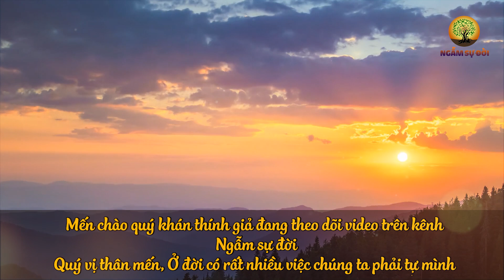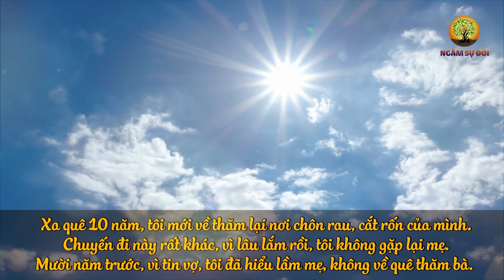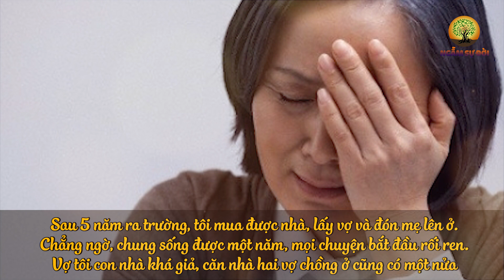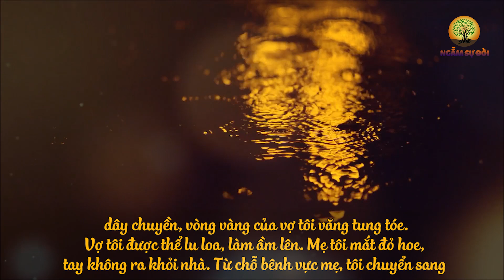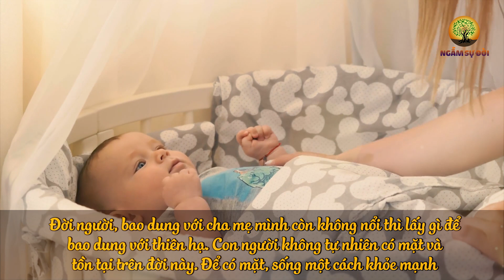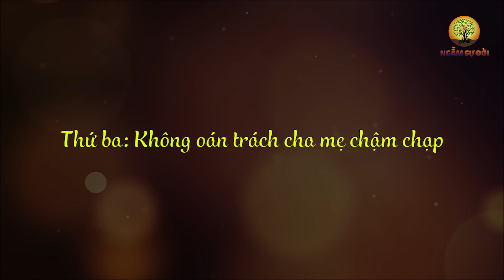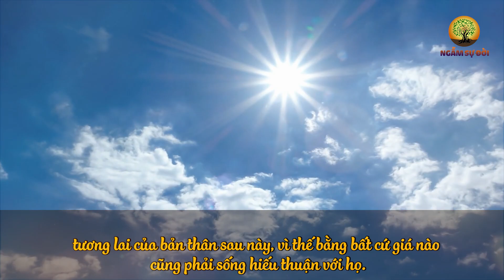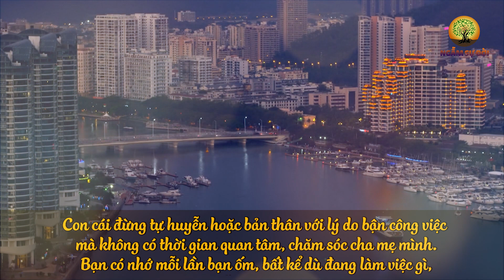Sổ TIẾT KIỆM của NGƯỜI MẸ CÂM – Câu chuyện xúc động đến nhói lòng của TUỔI GIÀ | Ngẫm Sự Đời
- Biên tập nội dung: Lê Vy
- Dựng video: Phương Thảo
- Giọng Đọc: Thùy Duyên